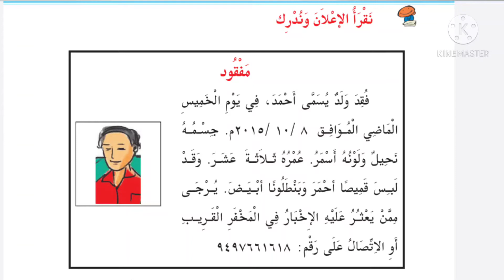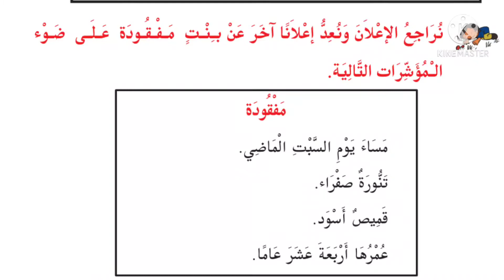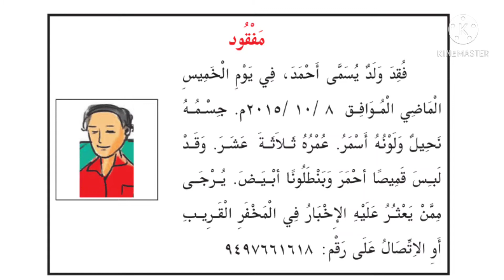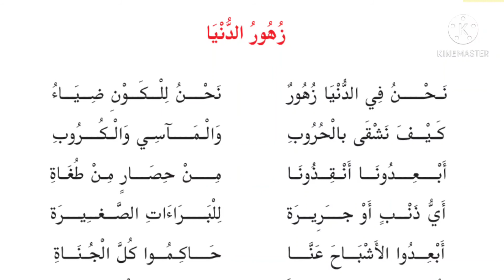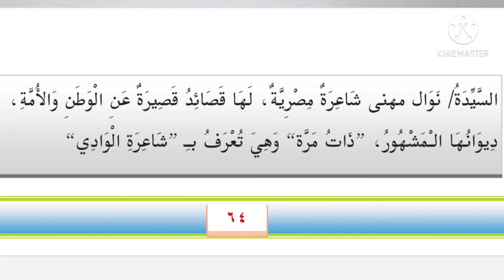VIII STD/ARABIC/PART 28/16.03.2021/MARKAZ HIGHER SECONDARY SCHOOL/MALAYALAM MEDIUM